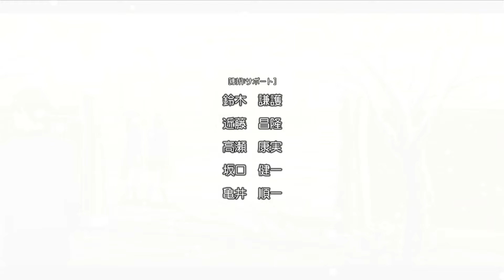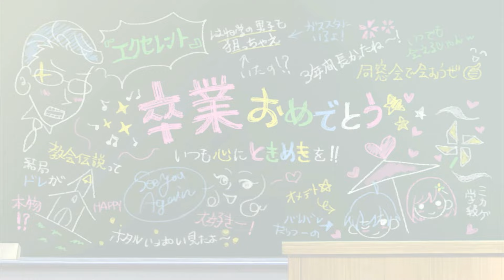【ときメモgs4】このパラでいける?!いけるか?!?!【風真くんルート㉚】【ゲーム実況】【低音女子】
＊この動画にはネタバレがあります＊
普段は乙女ゲーを中心にゲーム実況していますいばらですᕙ( ˙꒳​˙  )ᕗ

°˖✧いばらのSNS°˖✧˖°
❀X ▷▶︎▷▶︎@ibaragame

– 無料素材動画サイト様）